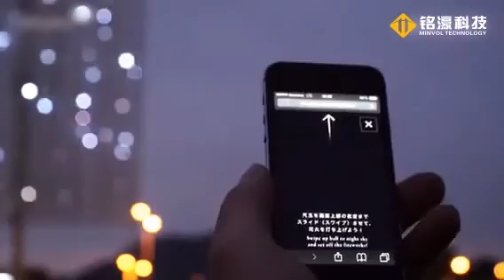interactive 3D curtain screen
Dear, our this 3D curtain screen can show good effects accompany with our software, and it can make interactive with mobile phone, please do not hesitate to connect us if u need to learn more.

Hoy Shen

Shenzhen Minvol Technology Co.,Ltd
add: Jialingyu masion A2, Shajing Town, Baoan, ShenZhen